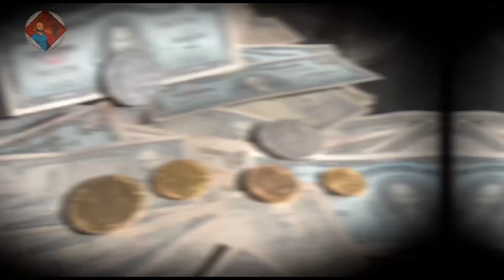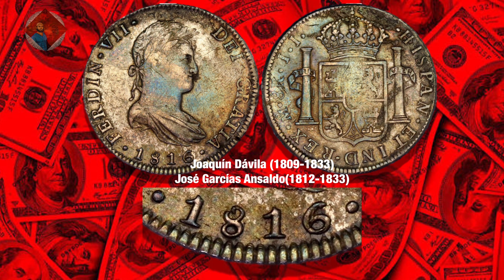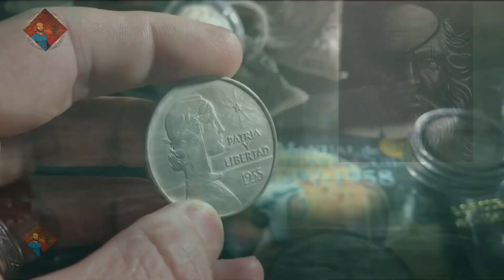Monedas con años sobre puestos…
Sin duda este mundo del coleccionismo se rebelando así mismo, solo hay que sentarse y hacer la tarea…